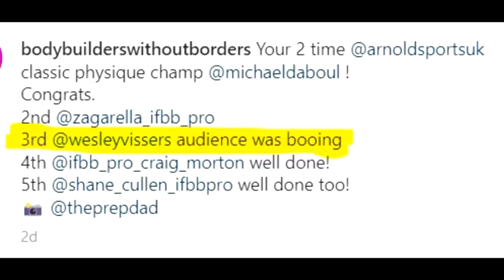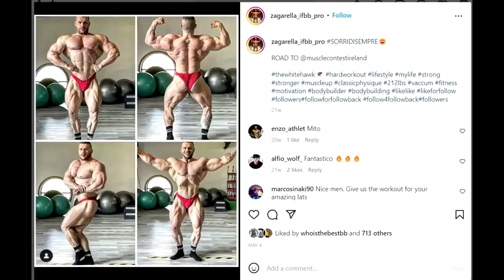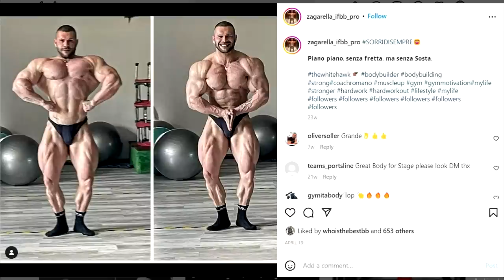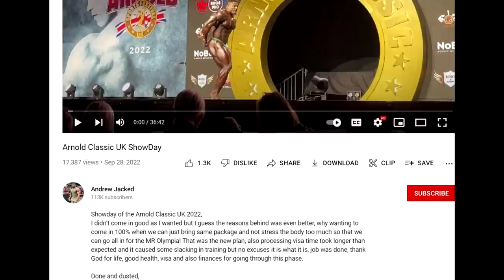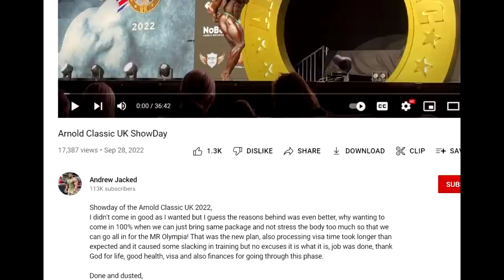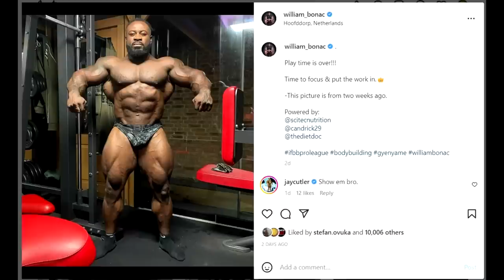Andrew Jacked Explains Why He Was OFF! + Was Wesley Vissers Really ROBBED? + Bonac Starts His Prep!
TIMESTAMPS
00:00 - Intro
00:16 - Was Wesley Vissers Really ROBBED?
09:40 - Andrew Jacked Explains Why He Was OFF
13:19 - Bonac Starts His Prep